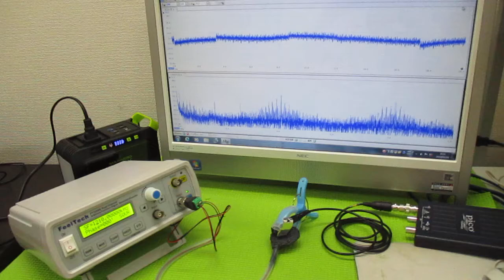オリジナル超音波実験（メガヘルツの超音波発振制御プローブ） ultrasonic-labo